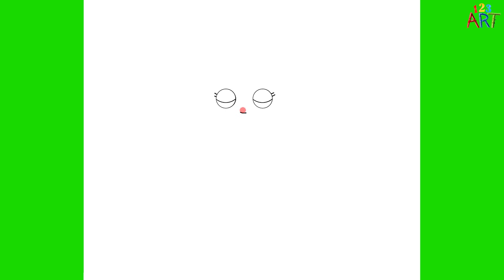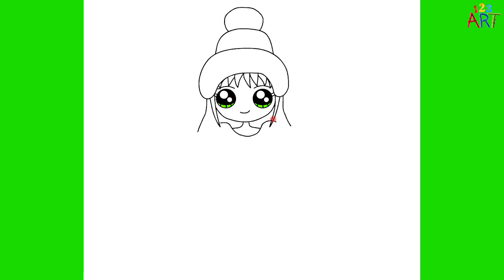НОВОГОДНИЙ РИСУНОК МИЛОЙ ДЕВОЧКИ 😍 КАК НАРИСОВАТЬ НОЛУЮ ИЛИ СЕЙДУ ЛЕГКО🌈 ЛЕГКИЕ РИСОВАНИЯ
Новогодние рисунки, в нашем видео мы показали вам простые раскраски и рисунки девочек.

В этой серии мы покажем вам рисунки noluyo ya, как нарисовать Джейду Таунли, рождественский рисунок, простые новогодние рисунки, рисование новогодней картинки, пошаговые рождественские рисунки, простые рождественские рисунки, новогодняя картина, как нарисовать новогоднюю картинку Канун, новогодний рисунок, рисование картинок Джейды Таунли, видео с новогодним рисованием. Мы сделали милые рождественские рисунки, сладкие рождественские рисунки, простые рисунки и обучающие рисунки.

Джейда Кошули родилась 3 января 1987 года в Стамбуле. Он получил университетское образование в Университете Коджаэли, факультет изящных искусств, театральный факультет. В 2011 году он начал свою актерскую карьеру с сериала «Баба Сагулсун». Он также появлялся в таких сериалах, как «Аврупа Аврупа», «Месть змей», «Юнус Эмре Ашкин Ёлкулугу», а также в таких фильмах, как «Мы ​​возвращаемся к вам», «Органические истории любви», «Команда Дамат», «Экстра Шаапма». 23 июля 2016 года она вышла замуж за актера Фирата Альбайрама. В сентябре 2016 года она вместе со своим мужем Фиратом Албайрамом начала снимать видеоролики на YouTube-канале «Noluyo Ya¿» и TikTok.

Добро пожаловать на канал 123 АРТ. На нашем канале; Помимо рисунков карандашом, мы представим вам множество видеороликов о живописи, простых рисунках, учебных рисунках, портретных рисунках, 3D-рисунках, короче говоря, о техниках рисования и живописи.

Если вы любите рисовать, любите смотреть видео о рисовании и хотите этому научиться, наш канал для вас.